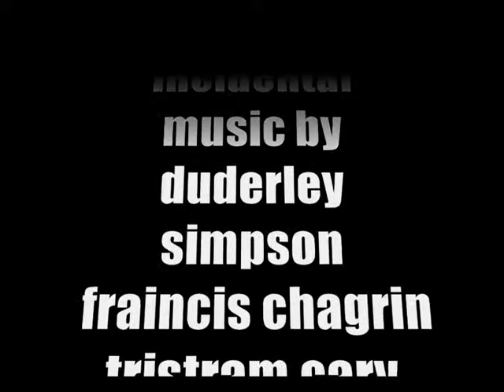doctor who figure adventures the victarans part 4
the celestrail toyshop has been canceled  because of publishing errors so i will be heading to the war outside time